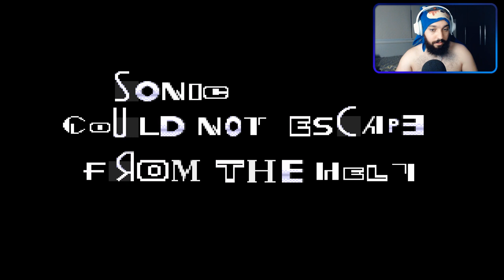O FINAL DESSE JOGO É EXTREMAMENTE BIZARRO 😟 | Sonic 2 Alt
[ MEU SETUP]

2 Memórias Corsair Vengeance LPX, 8GB, 2400MHz, DDR4, CL16

[ CRÉDITOS ]